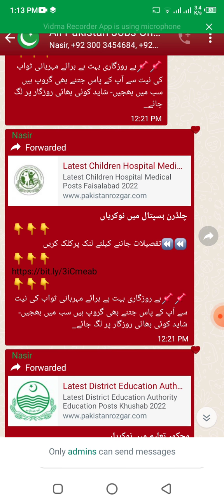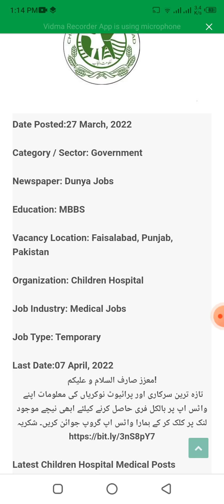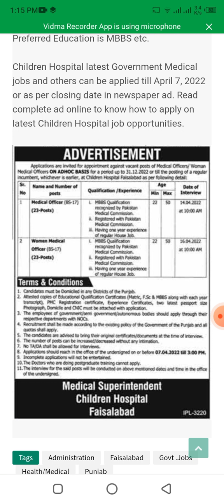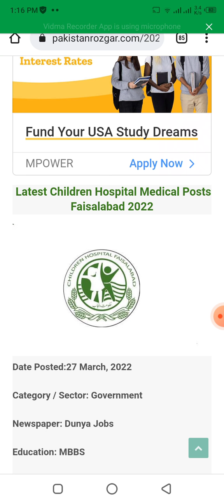Children hospital Pakistan job